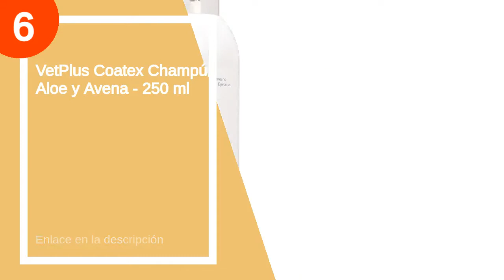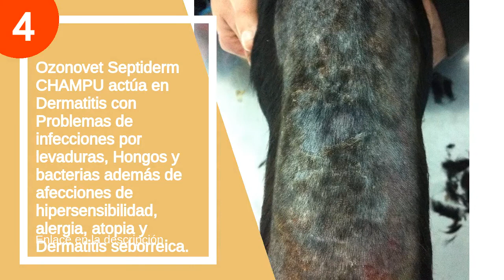Los 7 mejores douxos 3 pyo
✋  Aquí están los 7 mejores douxos 3 pyo disponibles en el mercado.

🔽🔽🔽 ENLACES DE COMPRA DOUXOS 3 PYO 🔽🔽🔽

7) Ceva Sac Douxo S3 SEB Shampoo 200Ml

6) VetPlus Coatex Champú Aloe y Avena - 250 ml

5) Beaphar Champú Alta Cosmética Perros Pieles Sensibles, Un tamaño 250 ml 250 ml

4) Ozonovet Septiderm CHAMPU actúa en Dermatitis con Problemas de infecciones por levaduras, Hongos y bacterias además de afecciones de hipersensibilidad, alergia, atopia y Dermatitis seborreica.

3) Ceva Douxo Calm Champu 200Ml 200 g

2) CEVA DOUXO S3 PYO CHAMPU 200ml, Negro, 200 ml (Paquete de 1)

1) VetPlus Coatex Champú Tratamiento - 500 ml

00:00 - Intro
00:13 - 7) Ceva Sac Douxo S3 SEB Shampoo 200Ml...
00:26 - 6) VetPlus Coatex Champú Aloe y Avena - 250...
01:32 - 5) Beaphar Champú Alta Cosmética Perros Pieles Sensibles, Un...
02:11 - 4) Ozonovet Septiderm CHAMPU actúa en Dermatitis con Problemas...
03:00 - 3) Ceva Douxo Calm Champu 200Ml 200 g...
03:12 - 2) CEVA DOUXO S3 PYO CHAMPU 200ml, Negro, 200...
04:03 - 1) VetPlus Coatex Champú Tratamiento - 500 ml...